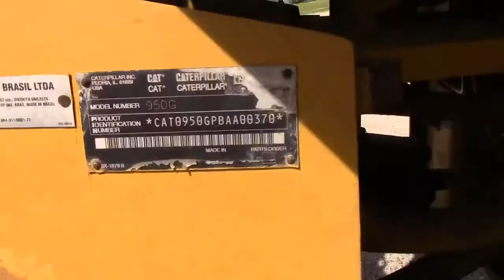Cat 950G II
Sells June 15, 2016 on AuctionTime.com